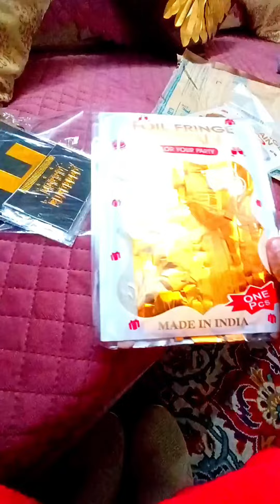birthday decoration set 1pc HB hanging card set 2pc foil curtain golden 25pc gold & black balloons